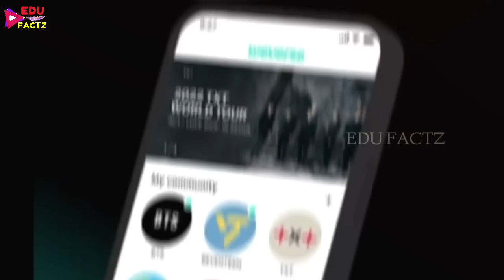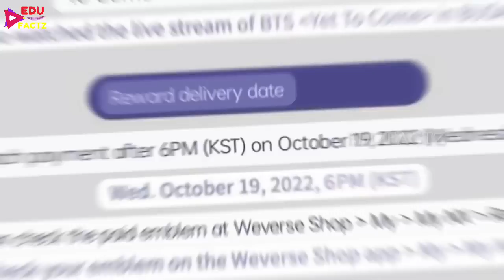Indian BTS Army के लिए जरूरी Video 🇮🇳 BTS का Concert Free में देखो 💜 How To Watch BTS Free Concert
Follow Us On👇🏻
BEST BTS GIFTS 👇
CLICK AND ENJOY 💜 👇
1. BEST BTS BAGS FOR SCHOOL AND OFFICE
2.BEST BTS DIARY FOR SCHOOL BOYS AND GIRLS
3. BEST BTS UPPER HOODIE IN PARTY AND WEDDINGS
4. CUTE BTS STYLISH CAP FOR GIRLS AND BOYS
5. COOL BTS WRIST BAND FOR GIRLS AND BOYS
6. BIGHIT ALBUM BUTTER FOR FANS -
7. BTS COVID PROTECTION MASKS -
PRODUCTS I PERSONALLY USE FOR MY  YOUTUBE VIDEOS 👇
1. Smartphone
2. Laptop
3. Mic for recording -
4. Mic for Voiceover and professional work
5. DSLR Camera -
7. Green Screen -